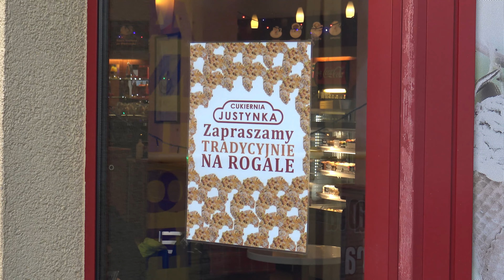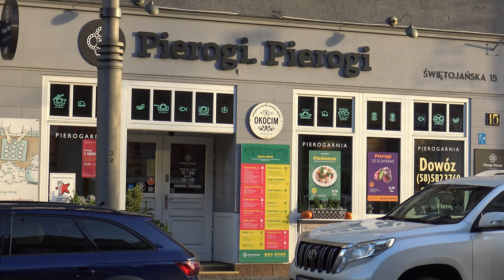Gdynia Centrum | ul Abrahama | Gastronomia | Skwer | Listopad 2022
Materiał powstał w niedzielę 27 listopada 2022. Po długim, pochmurnym, zimnym okresie wyszło na chwilę słońce. Na filmie jest też lądowisko dla helikoptera w Szpitalu Miejskim. Skwer, czyli naprawdę Molo Południowe.